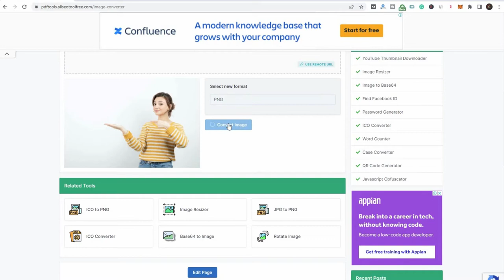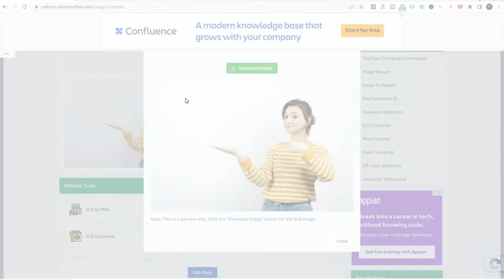Image Converter | image converter to pdf | image converter to word | image converter to text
Youtube Backlinks Generator Image Converter | image converter to pdf | image converter to word | image converter to text
How Do You Convert Images?
Upload your files by clicking the "Choose Files" button.
"Convert To" lets you choose a destination picture format.
To begin the conversion, click the "Convert" button in the upper right-hand corner.

Change the Look and Feel of Any Image
More than 500+ image files may be converted into common formats including JPG, PNG, and WebP. Camera RAW images may also be converted.

The Best Image Converter
To ensure the best possible quality, size, and compression of your photographs, convert them. Additionally, you may use this programme to convert many pictures at once.

Totally Risk-Free
Our free Image Converter is compatible with all online browsers and can be used on any device. We protect the confidentiality of your data. Files are encrypted using 256-bit SSL and erased after two hours if they aren't accessed.

Convert Pictures Online
Simple Online Image Converter is a web-based tool for converting images between various file types (eg. jpg to png, png to jpg, jpg to pdf). There are a variety of picture formats that may be converted with this Image Converter.

All you have to do is upload a picture and choose the new format you want from the Simple Online Image Converter. It's a quick, simple, and cost-free option to consider.

You may use an online image converter to alter the format of your images.